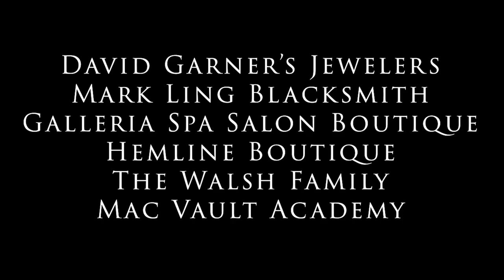2019 Team Sykes Models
Mark Sykes Photography - College Station, Texas, 2019 High School Senior Models